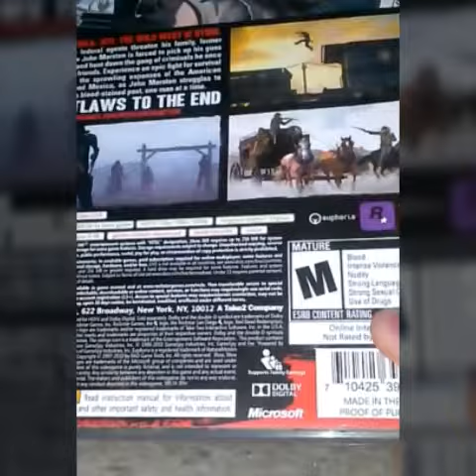Unboxing de Red Dead Redemption